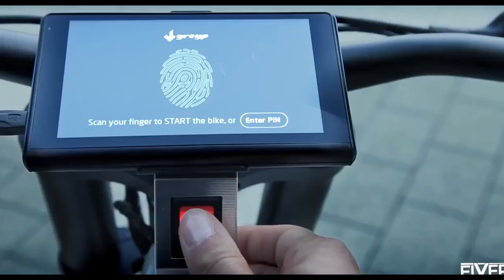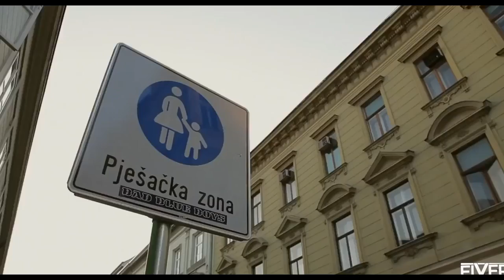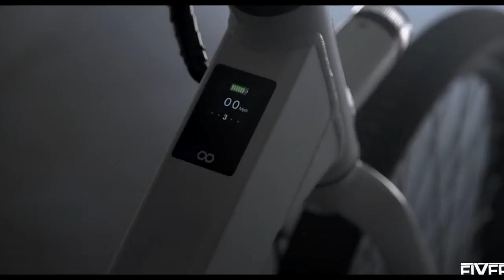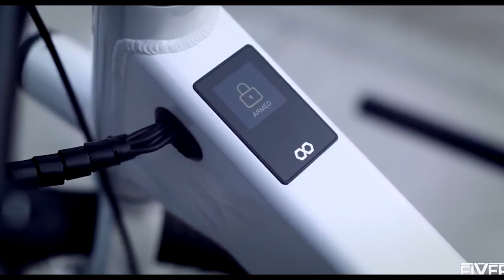INSANE Futuristic Bikes You NEED To See Cool Gadget.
INSANE Futuristic Bikes You Need To See
Published on Sep 29,
Smart technology, cool Gadget, Bike innovation.